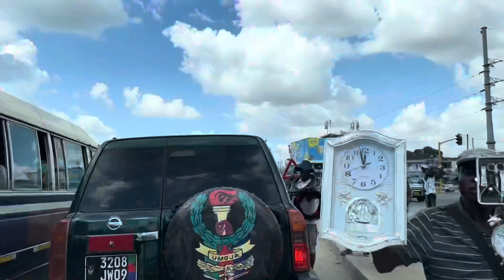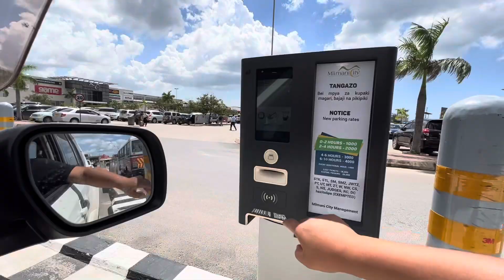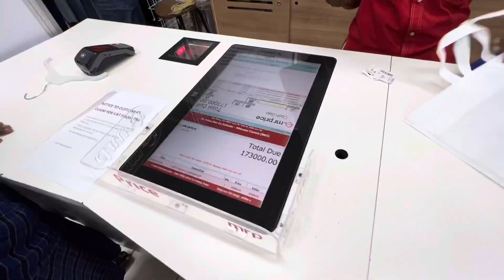保镖儿子大变身！西服配上小皮鞋，秒变帅哥，这样去上学太拉风了